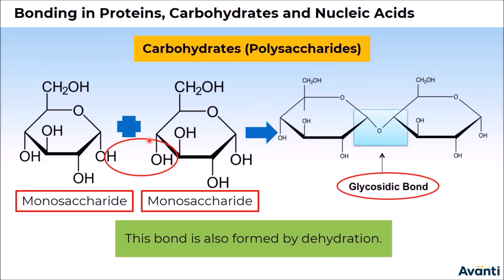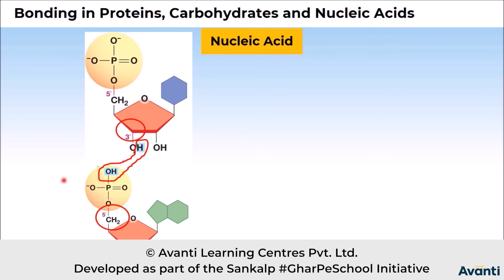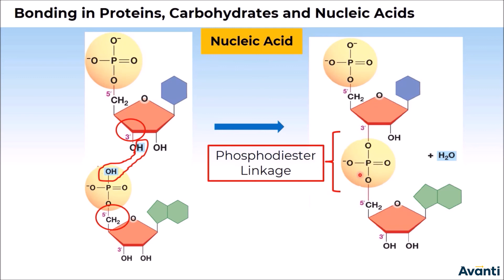2.11B09.5 CV1 Bonding in Proteins, Carbohydrates and Nucleic Acids